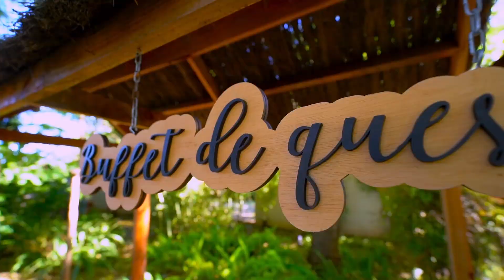VIVA-Rtv | Masia | Eventos